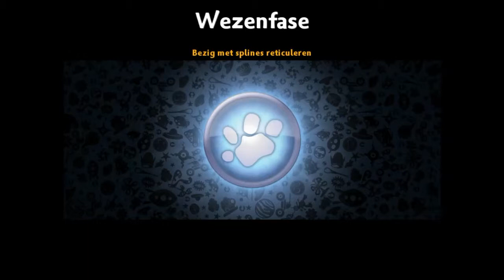Spore - 2 - Ik Wil OMNIVOOR!!!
Hier is weer een nieuwe video!!! Van Spore :P

Like Favoriet Abboneer Voor Meer En Ik Zie Jullie Volgende Keer Weer!!!

Geef Alsjeblieft Feedback!!! Over Mijn Site
En Mijn Site heeft allemaal top 10 :D